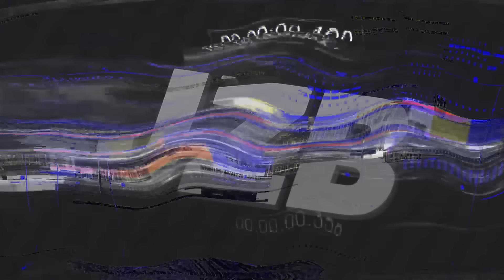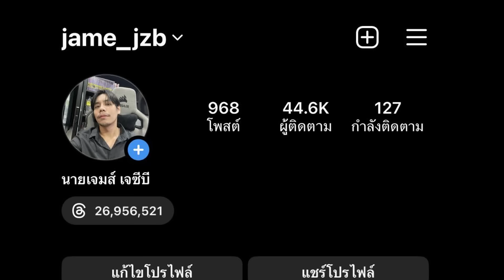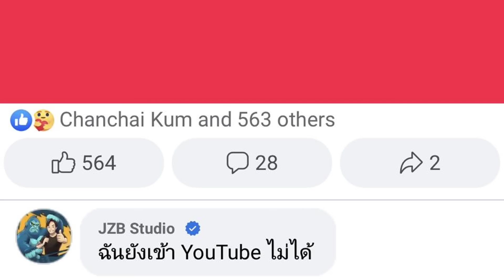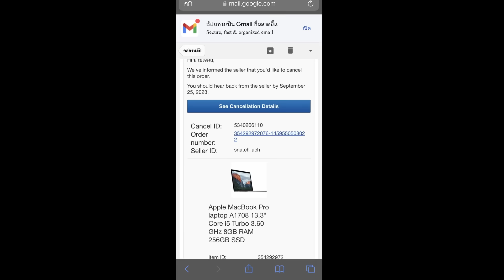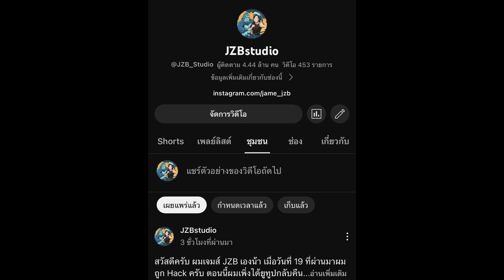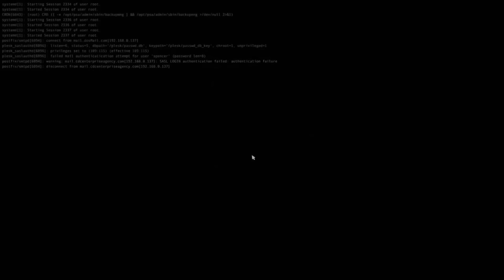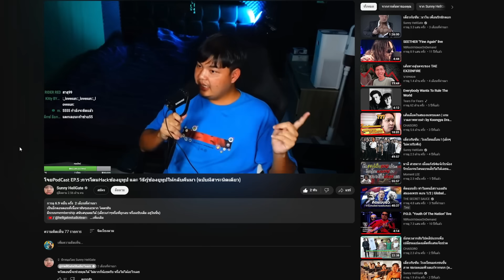โดน Hack ทั้งทีกลายเป็นนักเทรดไปซะแล้ว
แชร์ประสบการณ์สุดระทึกในชีวิต เมื่อผมถูกแฮคเปลี่ยนช่องไปเป็นนักเทรด ขอบคุณทุกคนที่ส่งกำลังใจ คอยช่วยเหลือนแนะนำวิธีการต่างๆ ให้ รวมถึงทีมงาน GACONX ด้วยที่ช่วยเหลือส่งเรื่องทำให้ได้ช่อง JZB กลับมาอย่างรวดเร็ว

★ Follow Me ★